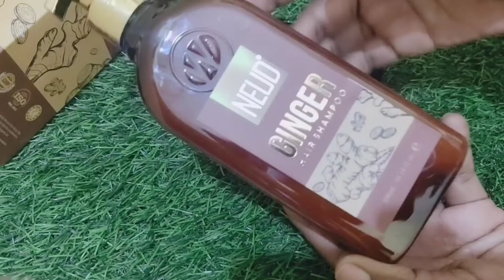पानी में इस चीज को उबालकर शैम्पू के बाद बाल धोएं,बाल इतने बढ़ेंगे कि आप संभाल नहीं पाओगे Hair Serum